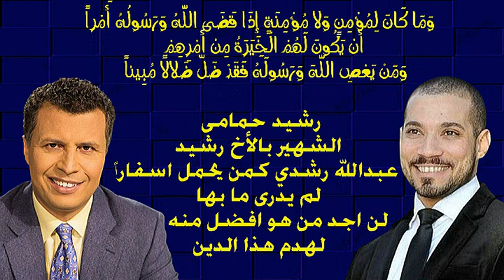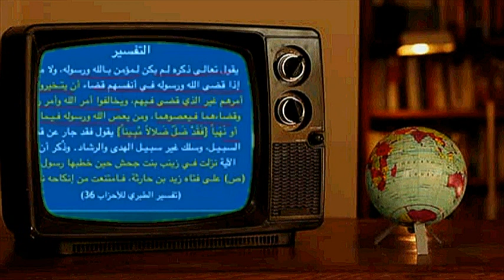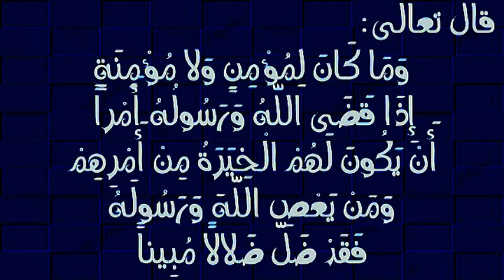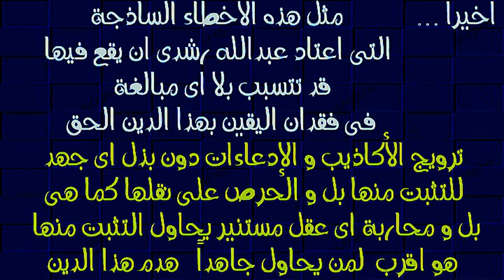سبب نزول أية ( وما كان لمؤمن ولا مؤمنة اذا قضى الله ورسوله امراً ان يكون لهم الخيرة من امرهم )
قال تعالى: (وَمَا كَانَ لِمُؤْمِنٍ وَلا مُؤْمِنَةٍ إِذَا قَضَى اللَّهُ وَرَسُولُهُ أَمْراً أَنْ يَكُونَ لَهُمْ الْخِيَرَةُ مِنْ أَمْرِهِمْ وَمَنْ يَعْصِ اللَّهَ وَرَسُولَهُ فَقَدْ ضَلَّ ضَلالاً مُبِيناً)، الأحزاب - 36 سبب نزول الأية بين عبدالله رشدي و الأخ رشيد و علاقتها و ارتباطها بحادثة زواج زيد ابن حارثة و زينب بنت جحش@DarbSaadeh